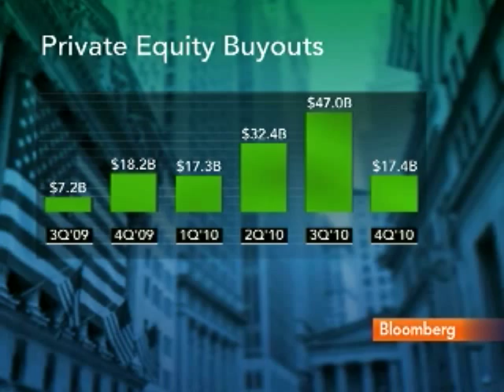Hoit Says Private-Equity Firms Are `Hungry' to Do Deals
Nov. 4 (Bloomberg) -- Roger Hoit, managing director at Moelis & Co., talks about opportunities in the private-equity market and strategy.
     Hoit speaks with Deirdre Bolton and Cristina Alesci on Bloomberg Television's "InsideTrack." (Source: Bloomberg)